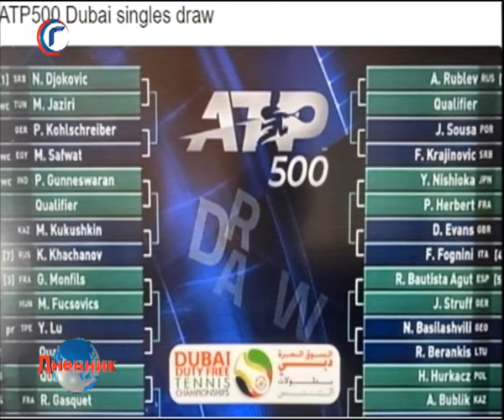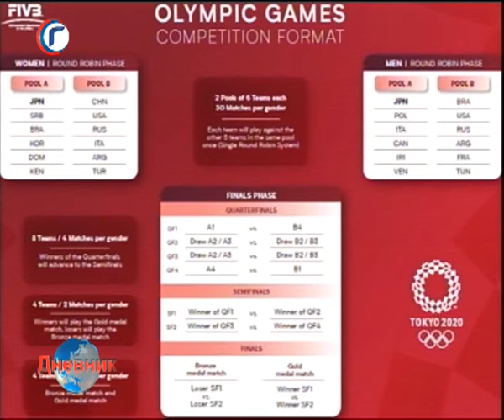DNEVNIK RTV GRACANICA 23 02 2020